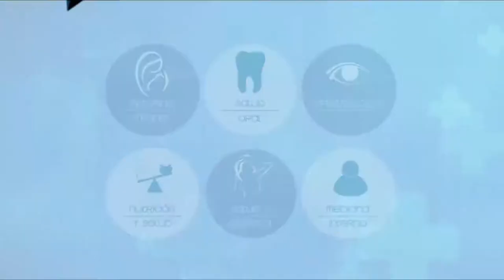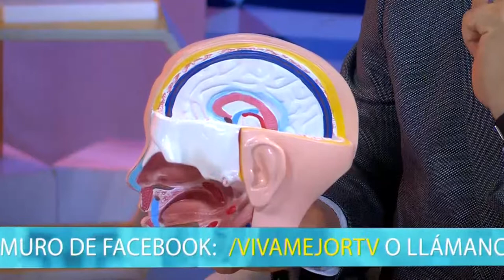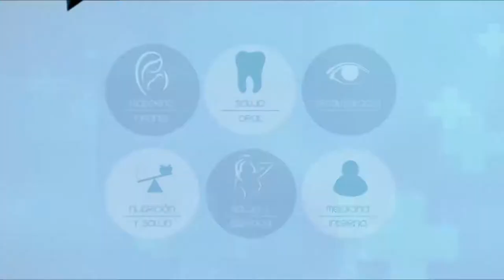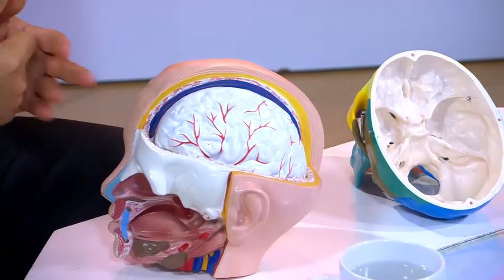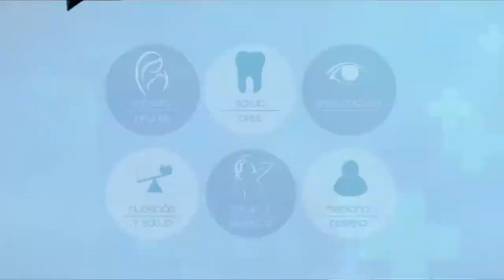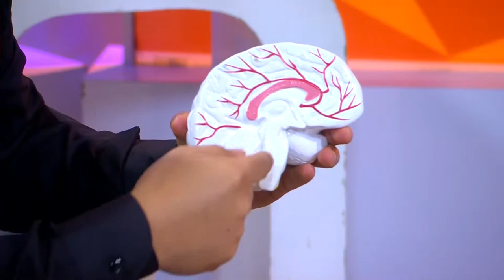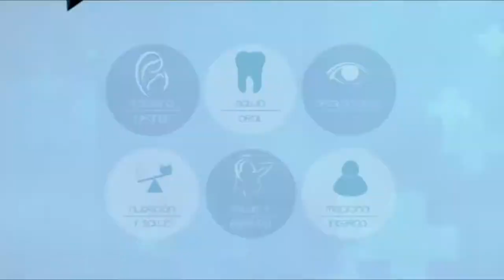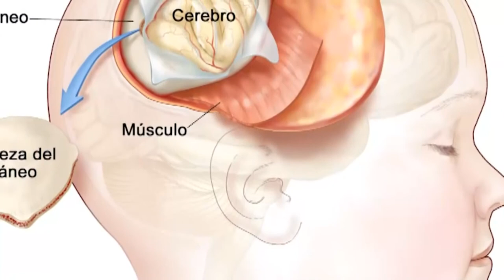VIVA MEJOR | TUMORES CEREBRALES | 13-05-2019